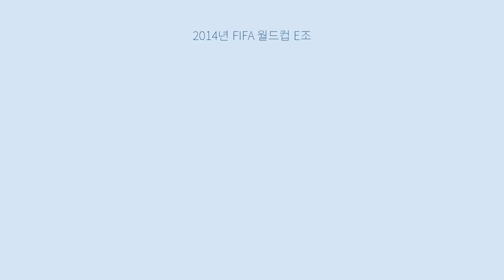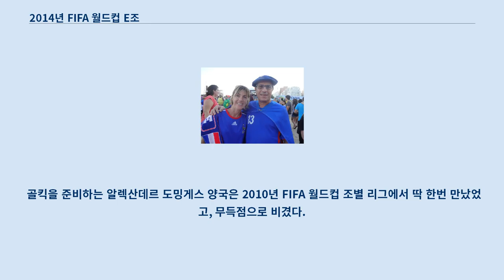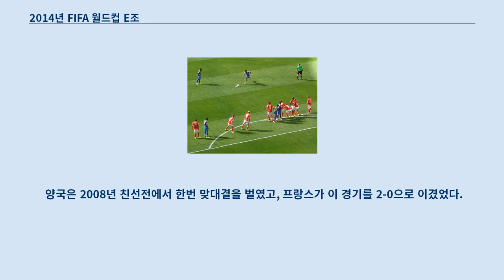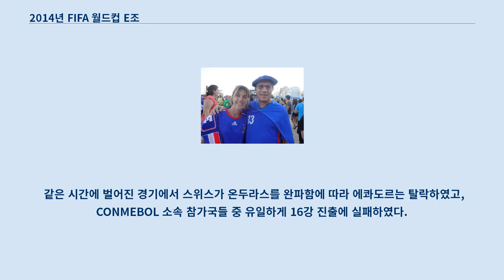2014년 FIFA 월드컵 E조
스위스_축구_2013-14_시즌
프랑스_축구_2013-14_시즌
2014년 FIFA 월드컵 E조는 스위스, 에콰도르, 프랑스, 그리고 온두라스가 들어갔다.
 E조 첫경기는 2014년 6월 15일에 치러졌고, 마지막 경기는 6월 25일에 치러졌다.
 출처: FIFA 다음 라운드 진출 규정: 순위 규정 양국은 맞대결을 펼친 적이 없다.
 에콰도르는 전반전에 왈테르 아요비의 프리킥을 에네르 발렌시아가 머리로 집어넣으면서 앞서나갔다.
 스위스도 후반전에 세트피스로 동점골을 넣었는데, 리카르도 로드리게스의 코너킥을 후반 시작 시간에 들어온 아드미르 메흐메디가 머리로 골망을 갈랐다.
 결승골은 또다른 교체 요원인 하리스 세페로비치가 93분, 경기 종료를 20초 남은 시점에 기록하였다.
 스위스는 진영내 페널티 구역의 발론 베흐라미가 공을 뺏어 로드리게스의 크로스를 세페로비치의 결승골로 연결했다.
 이 경기에서 스위스는 남아메리카 국가를 상대로 6번의 FIFA 월드컵 경기 만에 승리를 챙겼다.
 프리킥을 차는 미차엘 아로요 양국은 서로 대결을 펼친 적이 없다.
 경기는 국가연주를 생략하고 시작되었는데, FIFA는 이후에 스피커 시스템 오작동이 요인이었다고 해명했다.
 프랑스는 전반전이 반쯤 흘렀을 때 윌슨 팔라시오스는 폴 포그바에 가한 반칙으로 경고 누적이 적용되어 퇴장당했고, 페널티킥은 카림 벤제마가 성공시켰다.
 온두라스는 골키퍼 노엘 바야다레스가 후반전이 시작된 지 얼마 지나지 않아 자책골을 넣어 프랑스가 두골차로 도망가게 만들었다.
 벤제마의 슛은 골대를 맞고, 바야다레스가 걷어내기 위해 안간힘을 썼지만, 들어가버려, 득점선 판독 기술을 통해 득점선이 넘은 것으로 판정되었고, 프랑스의 득점이 되었다.
 프랑스는 마티외 드뷔시의 슛이 파트리스 에브라가 맞고 페널티 구역에 쓰러져 튀어나온 공을 벤제마의 추가로 득점으로 끝내 승부에 쐐기를 받았다.
 프랑스의 두번째 골은 FIFA 월드컵 역사상 처음으로 득점선 판독 기술을 통해 판독된 골이었다.
 경기장에 나온 득점 장면 재생 영상은 혼선을 빚기도 했는데, 공이 골대를 맞았을 때 "득점 아님"으로 경기장 스크린에 맞게 나왔고, 이후 바야다레스에 맞고 득점선을 넘어, 스크린에 "골"을 띄웠다.
 처음에 "득점 아님"으로 표시되었을때 팬들이 야유했고, 경기장 한편의 감독진과 선수들이 소란을 피우기도 했고, 경험 있는 BBC 해설 위원인 조너선 피어스도 동업자인 마틴 키온의 설명이 필요하기도 했다.
 발생한 혼선에 대해, FIFA는 향후 같은 상황에서 어떻게 영상을 재생할 지에 대해 검토할 것임을 약속하였다.
 1982년 FIFA 월드컵 최종전으로 거슬러 올라가, 온두라스는 FIFA 월드컵에서 5경기 연속으로 득점에 실패하여 볼리비아 (1930년-1994년) 와 알제리 (1986년-2010년) 와 함께 이 기록을 공유했다.
 두 나라는 36번 서로를 상대해 봤고, 2006년 FIFA 월드컵 조별 리그에서는 득점 없이 비겼다.
 프랑스는 17분에 마티외 발뷔에나의 코너킥을 올리비에 지루가 머리로 내려찍어 앞서나가기 시작하였다.
 경기가 재개된 지 얼마 지나지 않아, 카림 벤제마가 스위스 패스를 가로채 블레즈 마튀이디에게 공을 띄워 추가골을 넣게 했다.
 이후, 벤제마는 페널티 구역에서 요안 주루에게 넘어졌는데, 벤제마의 페널티킥은 스위스 골키퍼 디에고 베날리오가 막았고, 튀어나온 공은 요안 카바예가 차 골대를 맞췄다.
 프랑스는 재빠른 역습으로 지루의 크로스와 발뷔에나의 3번째 득점으로 연결해 전반전을 3-0으로 앞선 채 끝냈다.
 프랑스는 후반전에 2골을 추가했는데, 한 골은 폴 포그바가 벤제마의 득점으로 연결했고, 다른 1골은 벤제마가 무사 시소코를 도운 것이었다.
 경기 종료 호각을 울리는 찰나에 카림 벤제마가 6번째 득점을 한 것...